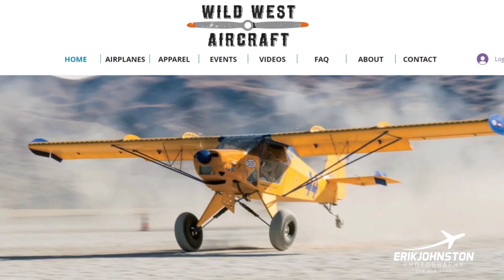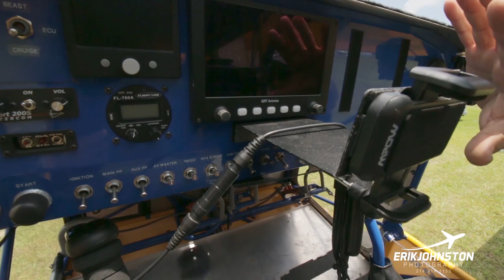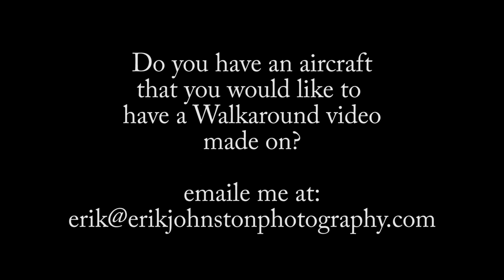Just Highlander Walkaround Steve Henry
Steve Henry gives a Walkaround tour of his awesome Just Highlander that he competes with in STOL competitions.